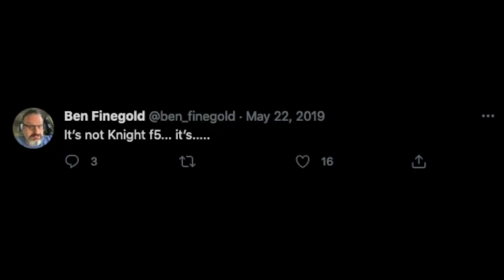knife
Completing the holy trinity with knife f5. If you don't know why this move is a knife then go look up Ben Finegold. Song is Megalovania.

Last chance to win a chess.com 1 year GOLD MEMBERSHIP (winner announced this friday!):